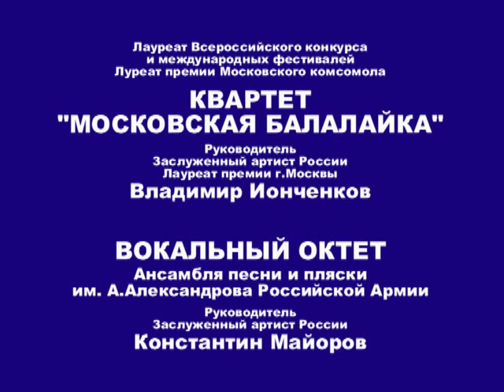Шостакович "Романс" из к/ф "ОВОД". Квартет "Московская балалайка" (Спутник)